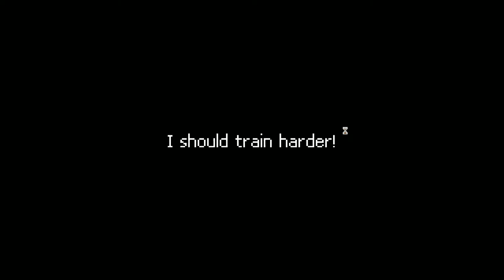Punch Club: The Dark Fist gameplay [no commentary]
Today we are playing: Punch Club: The Dark Fist

Ready to follow the Rocky path? This is the game for you. Work hard, train hard and eat even harder and you will be a champion.
A very relaxing and pleasent management game with wonderful pixel art sprites.

Train hard, fight crocodiles and find love. Earn your place in the Punch Club ranks, and discover who brutally murdered your father, in this choose your own adventure boxing management tycoon.